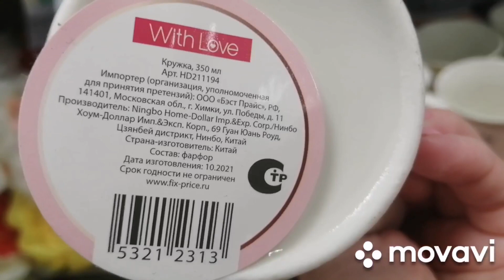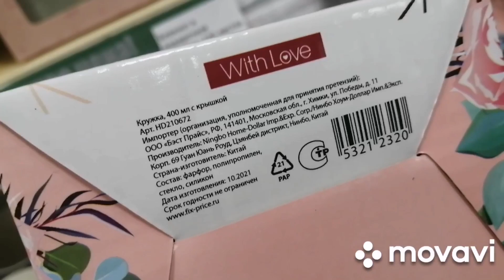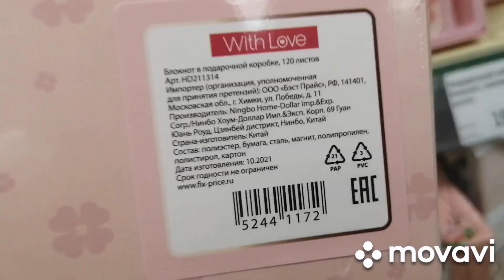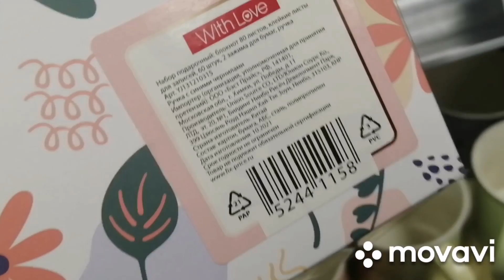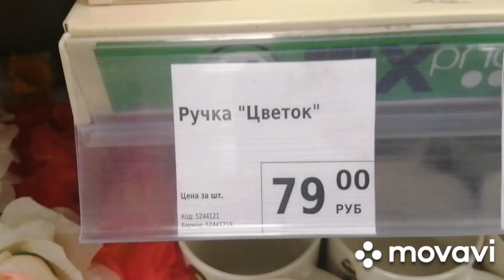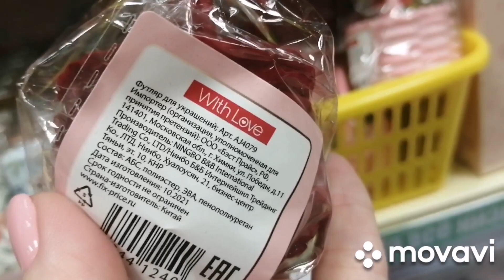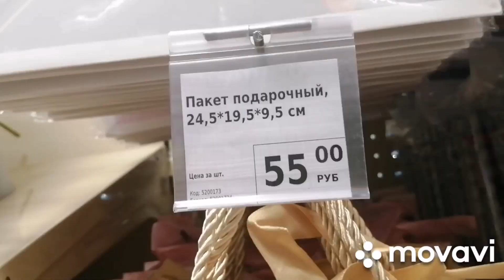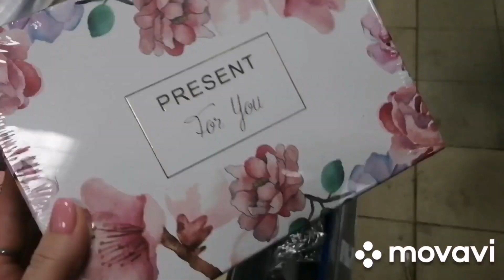Фикс Прайс СРОЧНЫЙ ВЫПУСК 💥 Праздничная канцелярия 😍 Обзор новинок Фикс Прайс февраль 2022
Срочный выпуск! Глаза разбегаются. Как не скупить всё это?! Канцелярия, посуда, подарки к 8 марта

Магазин Фикс Прайс, г. Ижевск, ул. Сабурова, 19в